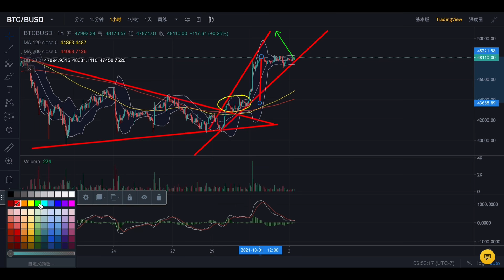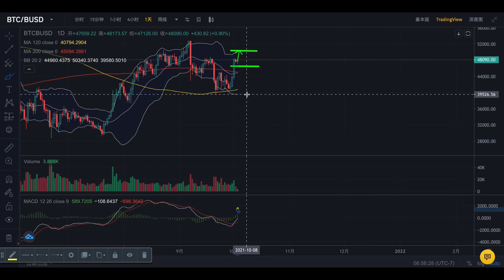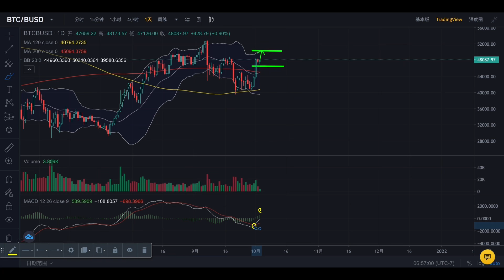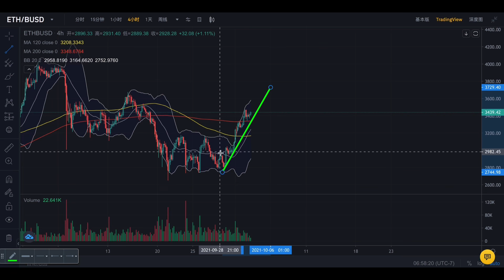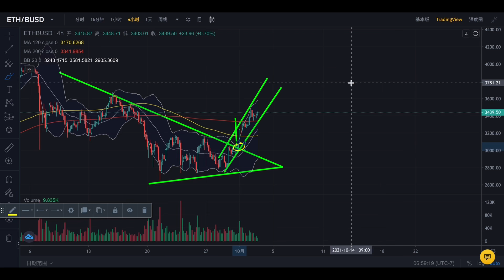比特幣下一個動作！（993期）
特斯拉躺平大神
比特幣早期投資人

期貨（合約）首選交易所註冊鏈接

幣本位操作方便，新手快速上手，以下鏈接，請用瀏覽器打開。

bitget交易所（免手續費20%，用平台幣抵扣30%，不插針，不卡頓）邀請鏈接：